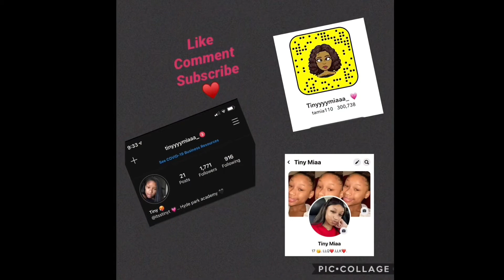I FINALLY TOOK SENIOR PICTURES ☺️